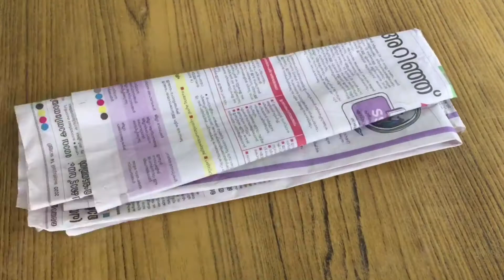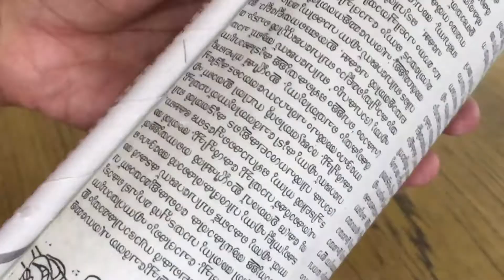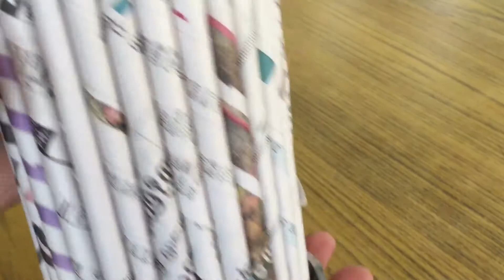EASY/SIMPLE/DIY FLOWER 🌹 VASE 🏺/FROM WASTE BOTTLES 😱DIY CRAFTING IDEAS 💡/MAJNAZIYA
Today I sharing u that how to make a simple flower 🌹 vase 🏺 from
Waste bottles
It Is very easy to make from newspaper

And share to ur frnds

Thanking u
Majnaziya 😊!!